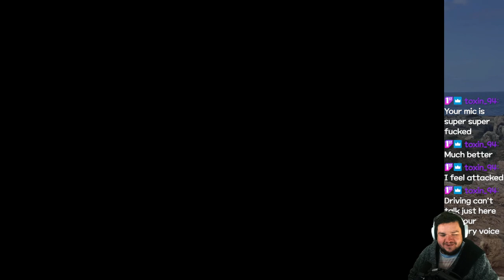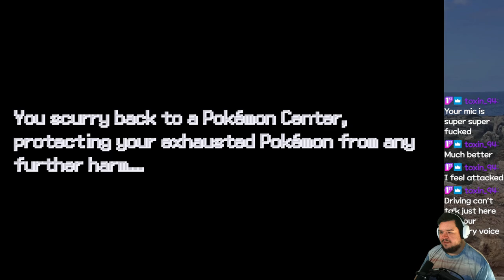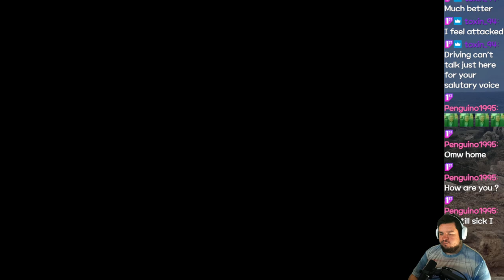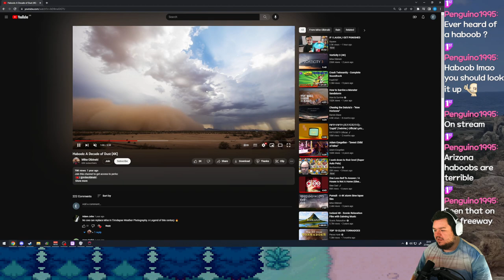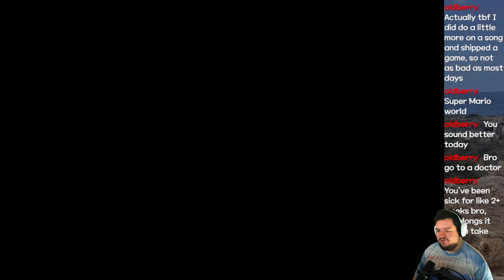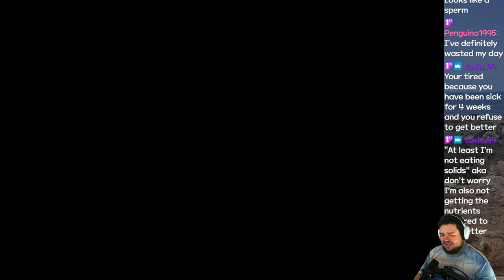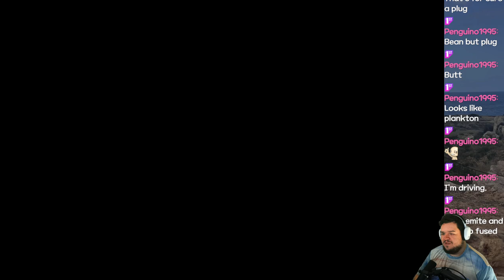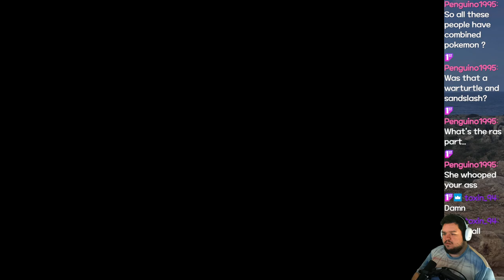Pokemon Infinite Fusion {1/?}